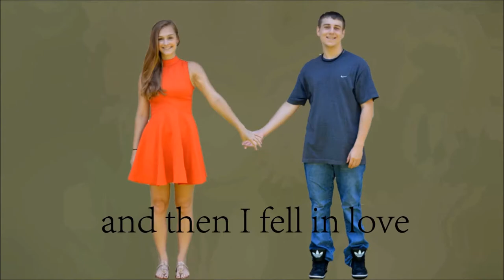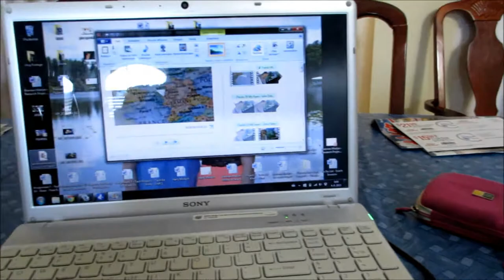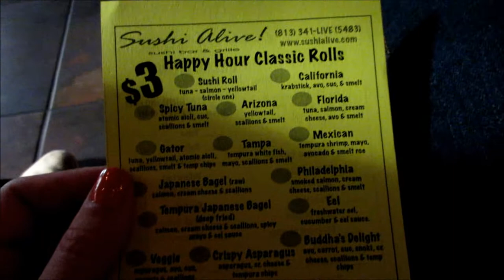Play, Swing, and Eat Sushi | PJK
I am so in love with the view from our room. We get to see so much wild life. I hang out and play with my boyfriend's little cousin, and we visit the playground. Going down slides and swinging is mainly what we do there. I also take you with on a sushi date with friends! (04/08/2015)

♡ Dutch ♡ Vlogger ♡ Photographer ♡ Student ♡ Writer ♡ Dreamer ♡ Teacher ♡ Traveler ♡ Baker ♡

I am here to inspire you, but I am open for your inspirations!

Love,
Phylicia Joy